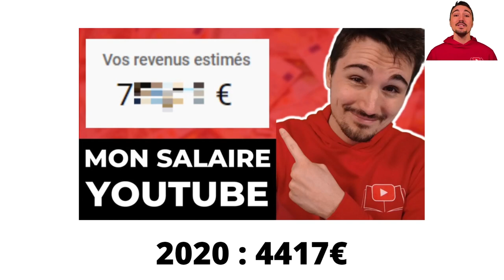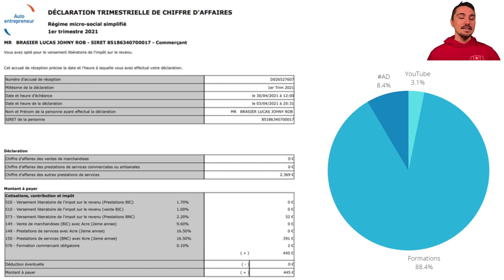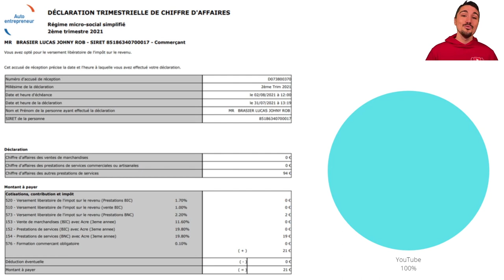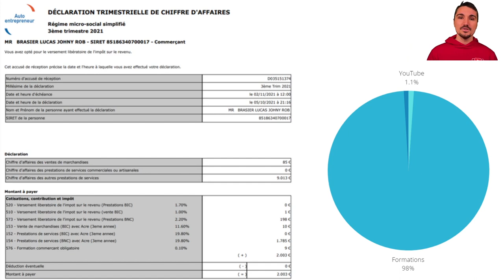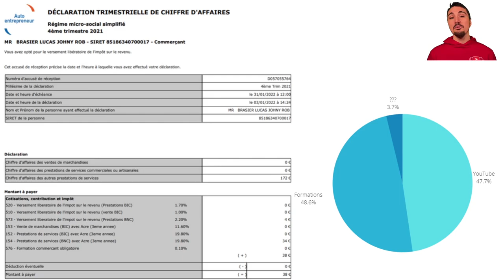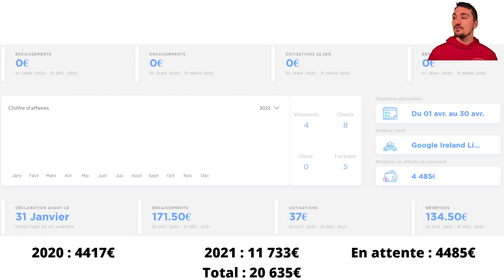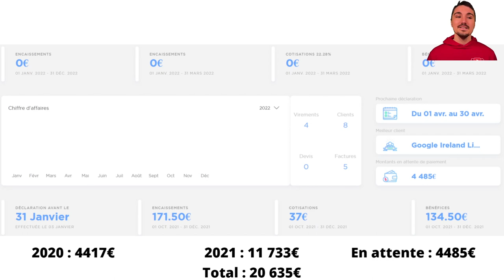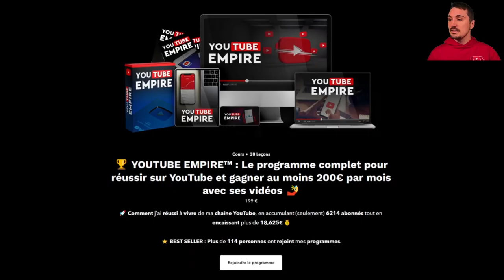COMMENT j'ai GAGNÉ 11733€ à 21 ANS ?